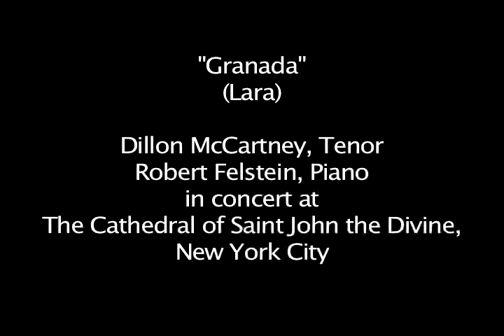Dillon McCartney - Granada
Tenor Dillon McCartney sings the famous popular Spanish song, Granada, live in concert, in New York City with Robert Felstein at the piano.